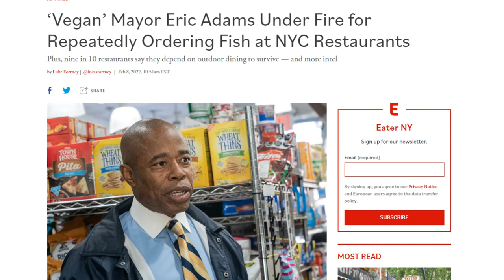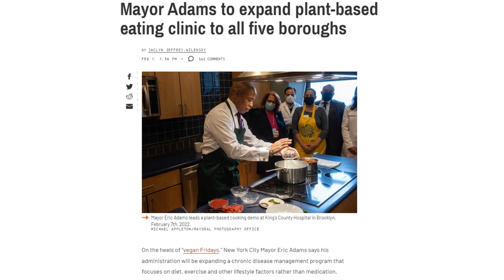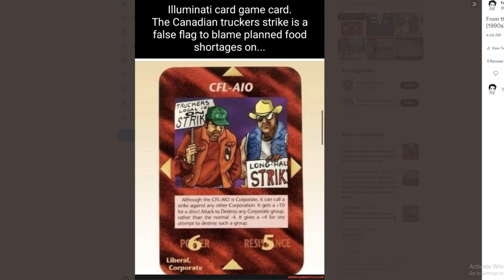NYC Vegan Clinics | Gas Watered Down | Heart Disease Increase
00:00 - NYC vegan nonsense
01:32 - Cutting Gas? Watering down fuel
02:28 - "Mysterious" Increase in heart attacks
03:37 - Thanks for joining me